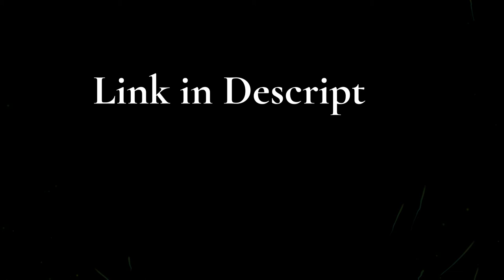Adjustable Stainless Steel Can Opener Unboxing and Review 2022 - Does it Work?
Adjustable Stainless Steel Can Opener Unboxing and Review 2022